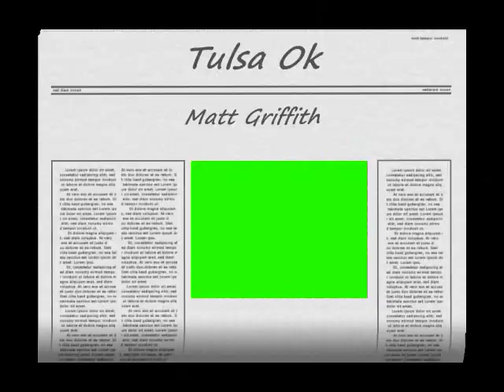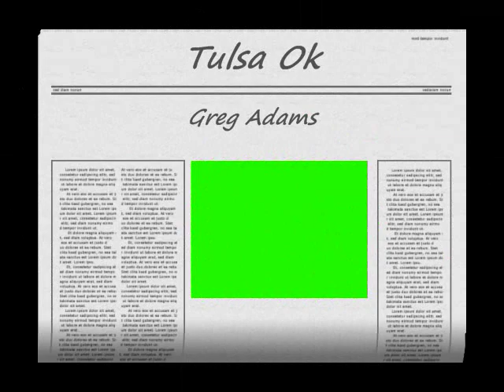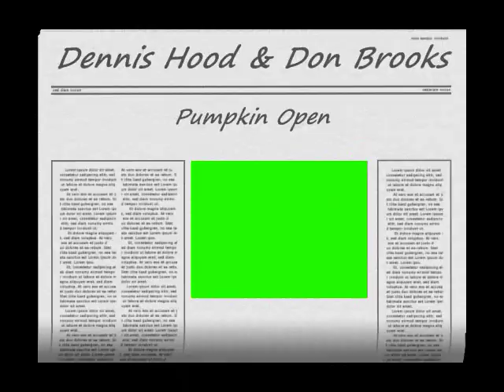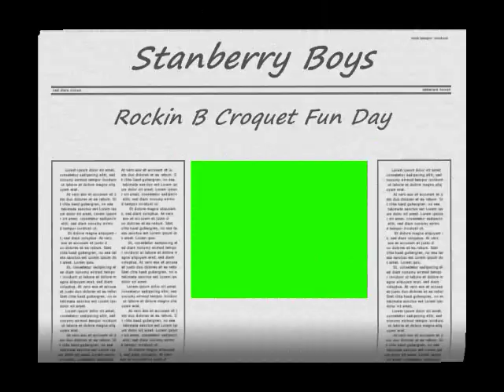Croquet Memories Movie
What Wonderful Memories from Croquet Tournamnets in the last few years.